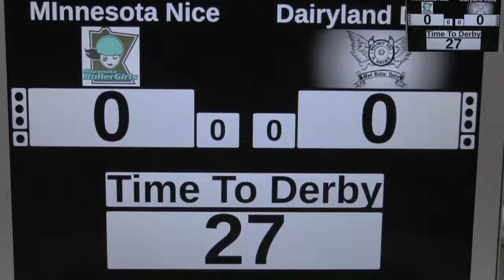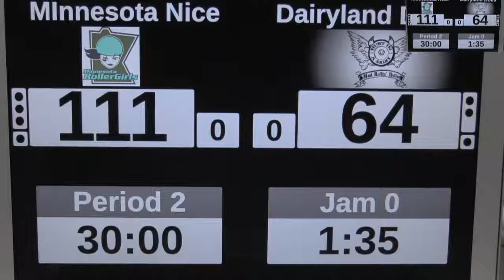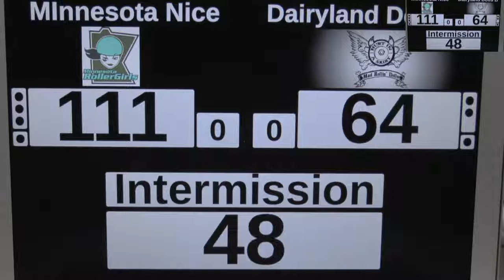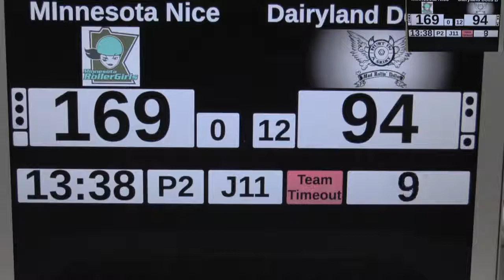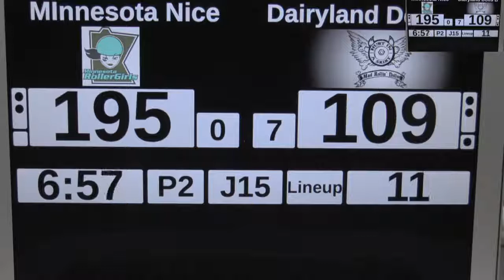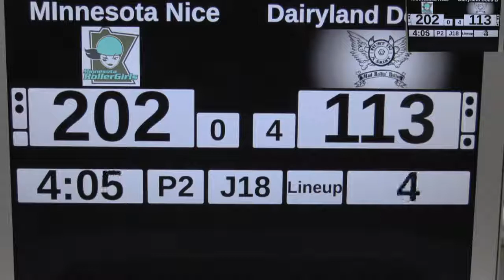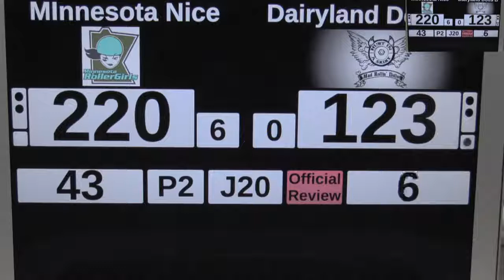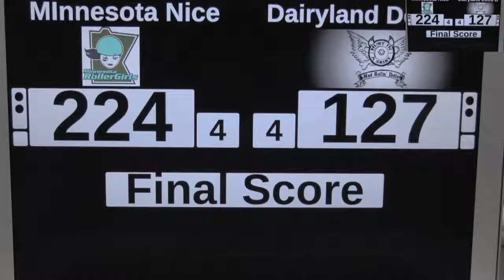Have a Nice Day 2019 - Minnesota Nice vs Madison Dairyland Dolls B